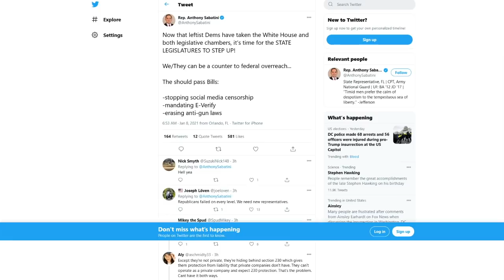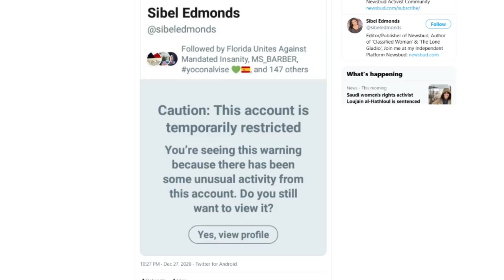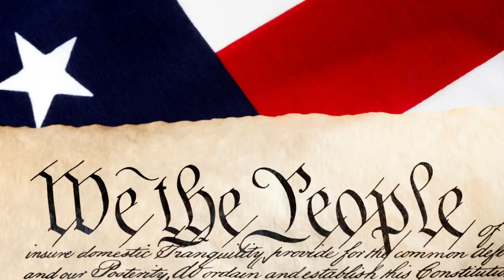“URGENT ALERT for Florida: They’re Coming for You … and Me!”